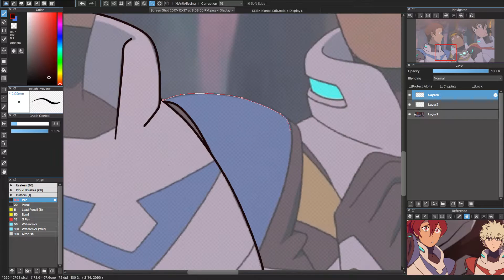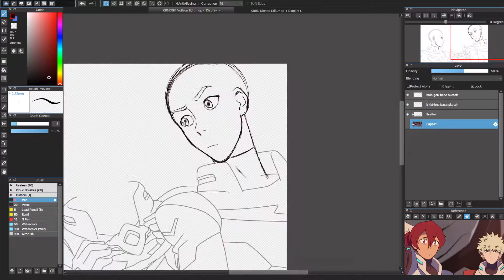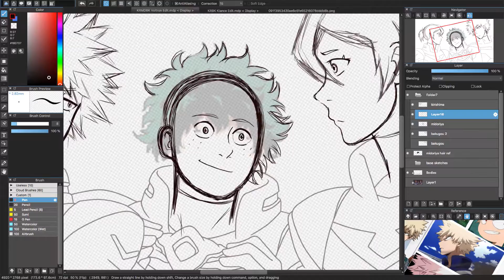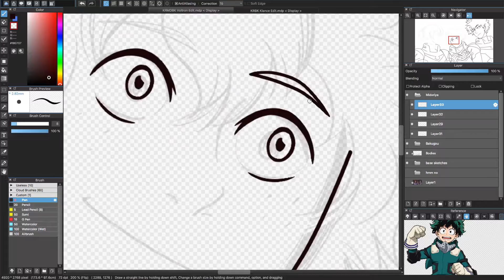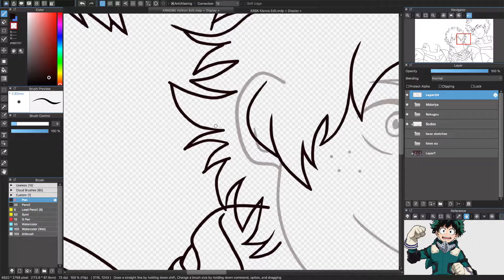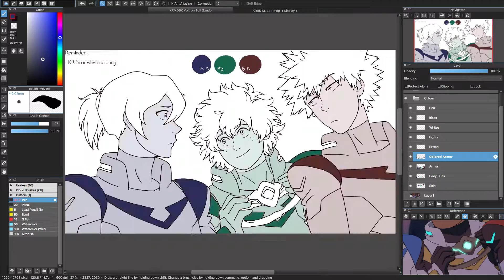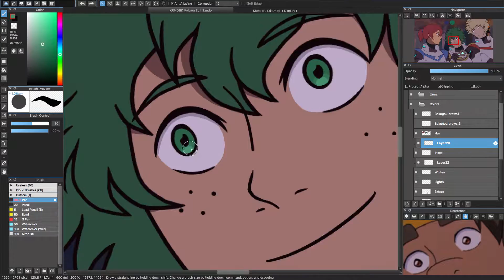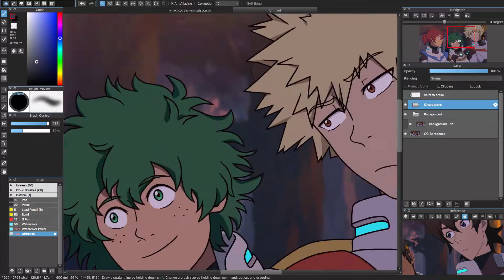Do What Now-? || KiriBakuDeku || Speed Edit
Woo, this time a wild Midoriya appears as the yellow paladin! :D This one was super fun to do as well. I really want to edit one of the split screens with all of the paladins next, we'll see!

(The original screencap is in S2Ep4, and the title comes from Lance(Kirishima) saying "do what now??" when Ryner explains how what the crown things do!)

Also decided to keep ponytail Kiri because spikes... are Not Fun to draw and one pointy boy is enough. :')

elapsed time ;;
About ten hours.

characters ;;
Kirishima, Midoriya, and Bakugou from My Hero Academia
(Lance, Hunk, and Keith from Voltron: Legendary Defender)

tools ;;
Camtasia